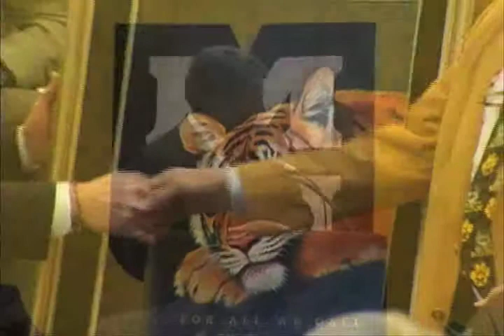$2 million for tigers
Mizzou alum Bruce Loewenberg donated $2 million to help save wild tigers and to help the basketball tigers. This video shows highlights of the announcement of his gift.